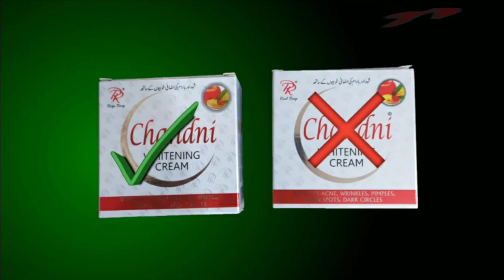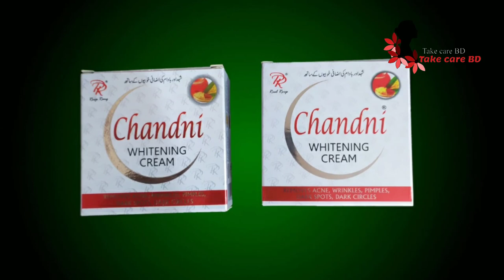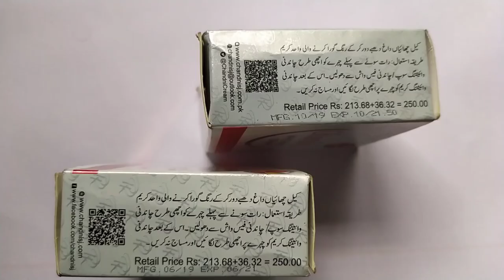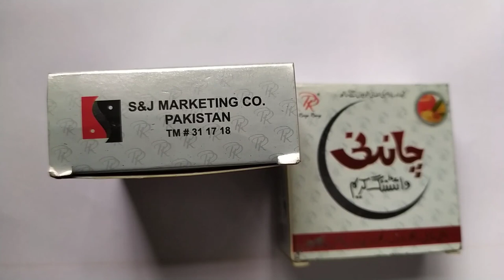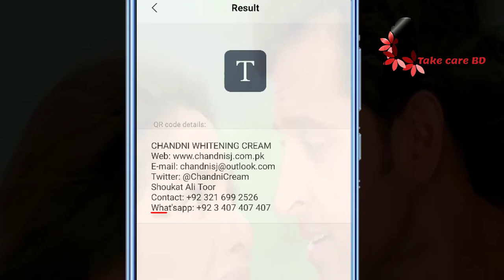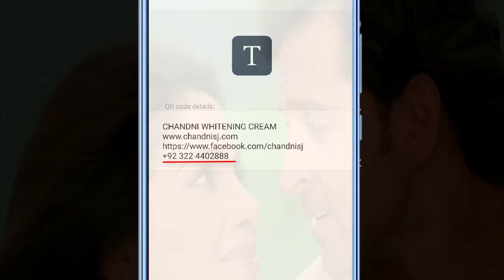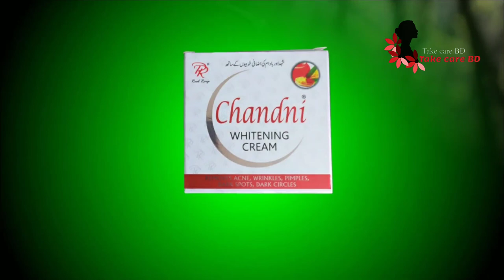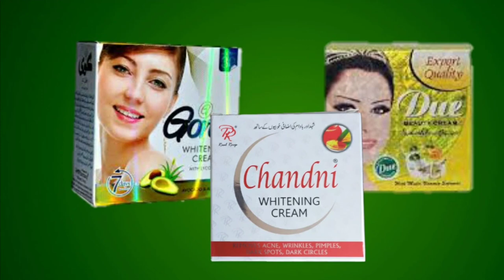আসল ও নকল Chandni whitening cream চিনার উপায়।side effects.use.remove acne,pimples,spot,dark circles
# Chandni_whitening_cream

Chandni Whitening Cream is used to get rid of remove acne, wrinkles, pimples,spot,dark circles,dark spots.
Useful to remove surface scars, live spots and many other discolorations and sun spots.
Chandni Whitening Cream is also very effective as a skin lightener.

Friends You can learn about things from our video .

= 1) What is Chandni whitening cream?  - 2.10 minutes
= 2) What is the correct rule for using cream?  - 2.30 minutes
= 3) When is the right time to use it?  - 3.10 minutes
=4) Why not shoot the cream in everyone's face?  - 3.35 minutes
= 5) Who can not use the cream?  - 3.55 minutes
= 6) How old is the cream use?  - 4.10 minutes
= 7) What is the 100% correct rule of cream known to be real and fake Chandni whitening cream?  - 4.20 minutes
= 8) Why are the side effects?  - 9.40 minutes
= 9) What are the side effects?  - 10.30 minutes
= 10) What is the way to get rid of the side effects forever?  - 10.45 minutes

Bangla version

ব্রোন, রিঙ্কেলস, ​​পিম্পলস, স্পট, ডার্ক সার্কেল, কালচে দাগ দূর করার জন্য চাঁদনী হোয়াইটেনিং ক্রিম ব্যবহার করা হয়.
পৃষ্ঠের দাগ, লাইভ স্পট এবং আরও অনেকগুলি ডিসক্লোরেশন এবং সূর্যের দাগগুলি মুছে ফেলার জন্যও এটা  দরকারী।
চাঁদনী হোয়াইটেনিং ক্রিম ত্বক লাইটার হিসাবেও বেশ কার্যকর।

ফ্রেন্ডস আমাদের ভিডিও থেকে যে বিষয়গুলো সম্পর্কে আপনি জানতে পারবেন .

= ১) চাঁদনী ক্রিম কি? --২.১০ মিনিটে
= ২) ক্রিমটি ব্যবহারের সঠিক নিয়ম কি? --২.৩০ মিনিটে
= ৩) ব্যবহারের সঠিক সময় কখন? --৩.১০ মিনিটে
= ৪) সবার মুখে ক্রিমটি শুট করে না কেন? --৩.৩৫ মিনিটে
= ৫) ক্রিমটি কারা কারা ব্যবহার করতে পারবেন না? --৩.৫৫ মিনিটে
= ৬) ক্রিমটি ব্যবহারের সঠিক বয়স কত? --৪.১০ মিনিটে
= ৭) আসল ও নকল চাঁদনী হয়েছেন ক্রিম চেনার 100% সঠিক নিয়ম কি? --৪.২০ মিনিটে
= ৮)  এর সাইড ইফেক্ট গুলো কেন হয়? --৯.৪০ মিনিটে
= ৯) সাইড ইফেক্ট গুলো কি কি? --১০.৩০ মিনিটে
= ১০) সাইড ইফেক্ট থেকে চিরদিনের জন্য মুক্তি পাওয়ার উপায় কি? --১০.৪৫ মিনিটে

Take_care_bd চ্যানেলে আপনাকে অভিনন্দন।
         ফ্রেন্ডস, আমি মোঃ রয়েল। মাগুরা জেলার সদর থানার আলুকদিয়া বাজারে রয়েল কসমেটিক্স নামে একটি দোকান আছে।
আমি আমার দোকান দেয়ার পর থেকে এ পর্যন্ত যে অভিজ্ঞতা অর্জন করলাম কসমেটিকস পণ্য সম্পর্কে। তার সবকিছু দেখতে পারবেন আমাদের এই চ্যানেলে।
যেমন: ১. আসল ও নকল কসমেটিক্স পণ্য চেনার সব থেকে সহজ উপায়।
           ২. কোন কসমেটিকস পণ্য কিভাবে ব্যবহার করতে হয় তার সঠিক নিয়ম।
          ৩. পণ্য গুলোর সাইড ইফেক্ট-ও সমাধান।
           ৪. পণ্য গুলোর সঠিক দাম।
           ৫. কোন পণ্য কী কাজে ব্যবহার করতে হয় তার নিয়ম।
এছাড়াও কসমেটিক্স রিলেটেড আপনাদের যে কোনো প্রশ্নের উত্তর।

*** আশাকরি মনে রাখবেন আমাদের এই চ্যানেলের প্রতিটা ভিডিও সম্পূর্ণ সত্য ।কোন ভুল তথ্য প্রদান করে না।
আশাকরি, উপকারে আসবে।
ধন্যবাদ
প্রিয় দর্শকবৃন্দ।
কিনার আগে আসল নকল দেখে কিনুন! Chandni Whiteng Cream ! আসল ও নকল ক্রিম চেনার উপায়।
CHADNI নাইট ক্রিম স্কিনের জন্য কতটা ভালো তা দেখুন || আসল ও নকল ক্রিম চেনার উপায় || Beauty & Lovely Chandni Whitening Cream Review, Uses, Ingredients, Price, Side Effects | Skin Whitening For Face । Goree Chandni Due কোন ক্রিমটা সবচেয়ে দূত ত্বক ফর্সা করে জেনে নিন।7 দিন এ ফ্রসা হন ।১০০% Chandni Whitening Cream From Pakistan bangla review!